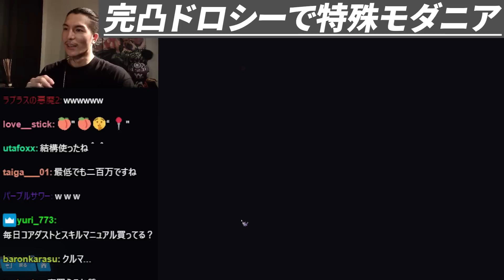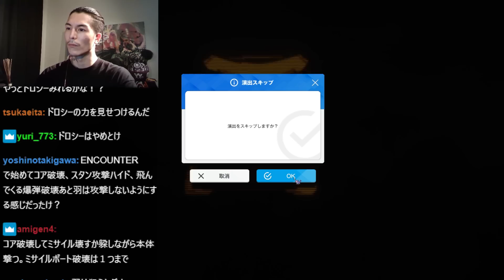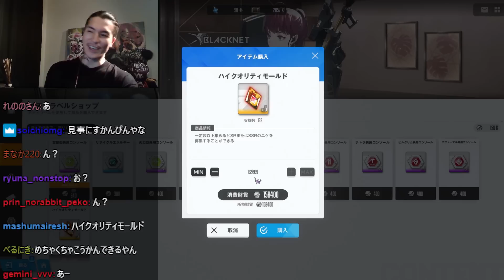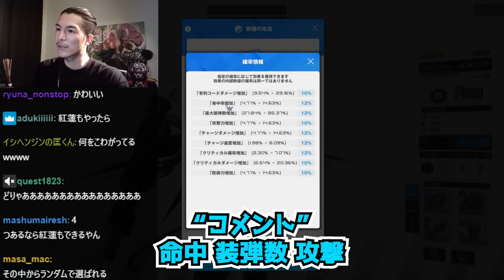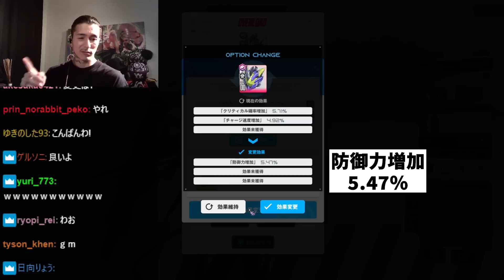【NIKKE】ソシャゲの正攻法とは現金で殴ることと見つけたり【DJふぉい/Twitch/2023.4.27】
00:00 | 祝・完凸ドロシー確保
00:48 | 完凸ドロシーで特殊モダニア
02:48 | これが900連の副産物
03:28 | チケットもあります
04:48 | 新たな沼を見つけた男
07:38 | 本当にあったソシャゲの怖い話

【元配信】
テスト配信#99 ハフバの為に石を貯めていた男